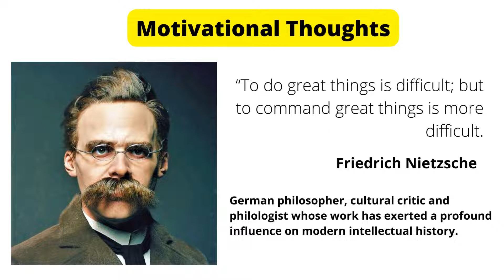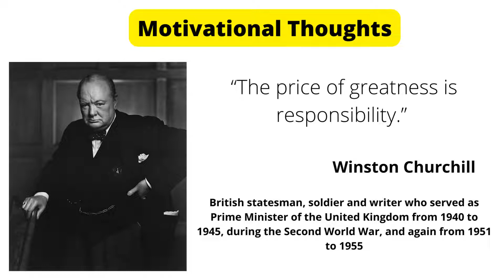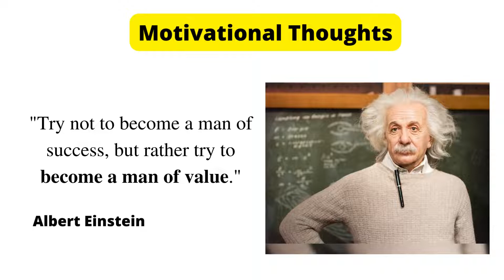motivation motivational motivationalvideo motivationalquotes success successmotivation